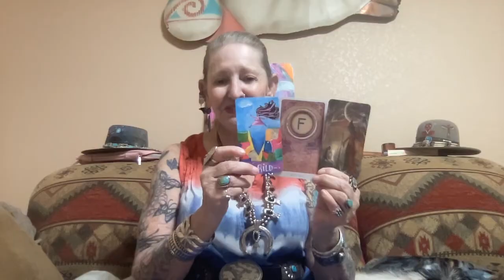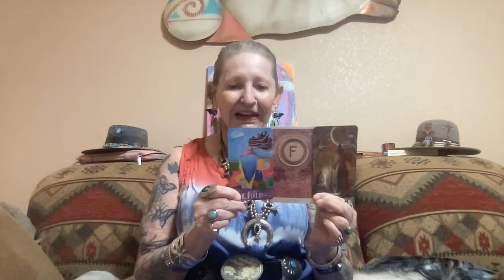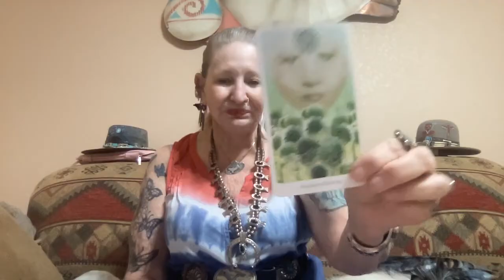The F Word - Child - Mystical ------------Ganga Tarot -